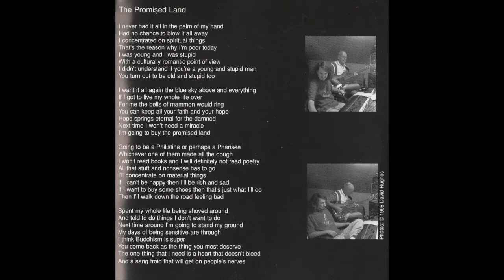David Hughes - The Promised Land - Featuring Jacqui McShee, Gerry Conway & Dave Pegg - HD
Taken from the 'Fifty Yards Of David Hughes' Album

All Songs Copyright David Hughes 1998